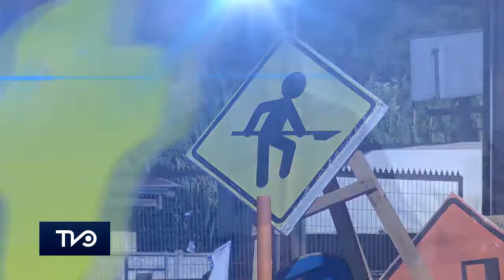Los proyectos de carpetas asfálticas de la comuna de Santa Cruz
En palabras del director de obras de la Municipalidad de Santa Cruz, Carlos Rojas, se da a conocer el estado de los proyectos de pavimentación a ejecutarse en la comuna.